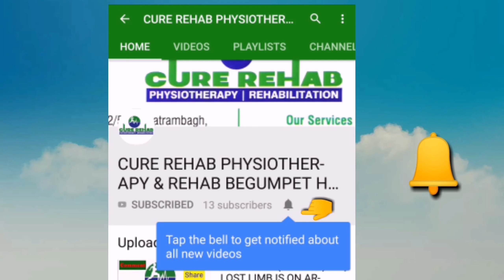L1 SPINE Burst Fracture Post Surgery 1year old PARAPLEGIC @ CURE REHAB BEGUMPET HYD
Mr.Kondala Reddy aged 56 years approached @Cure Rehab Physiotherapy Begumpet with L1 SPINE Burst Fracture Post Surgery 1year old PARAPLEGIC.
Dr.Vinoth Kumar explaining his condition.

CURE REHAB PHYSIOTHERAPY REHABILITATION
H.NO: 7-1-22\5 VENKATRAMBAGH,
LANE BESIDE M.R BOOK CENTER,
BEGUMPET, HYDERABAD - 500016
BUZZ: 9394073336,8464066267